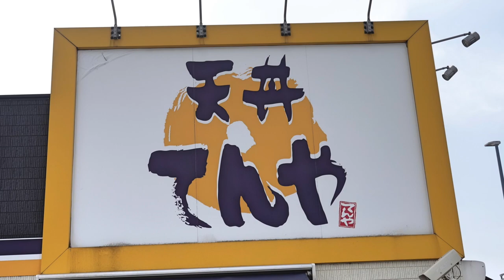【天丼てんや】⑤ トリオスター天丼とそばを食す ＃1253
天丼てんや ハーバーシティ蘇我店　　千葉市中央区川崎町１−３５
4月11日　開始の新メニューをいただきました